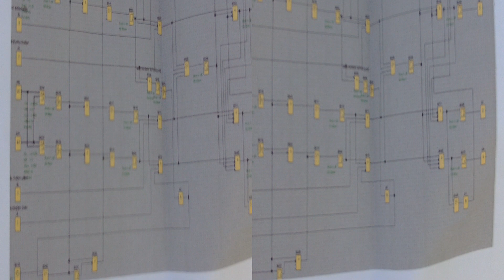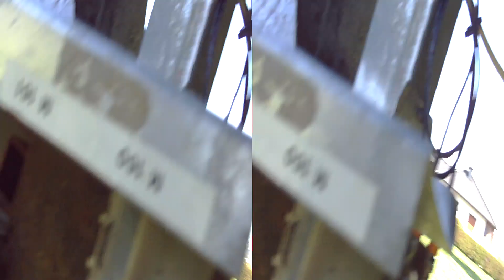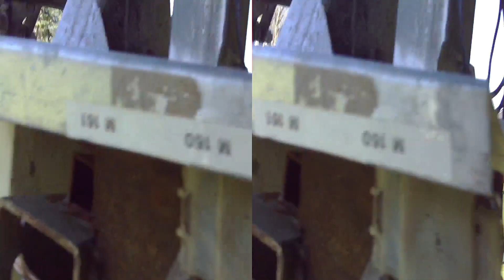Dual Axial Sun Tracker German Home Made DIY in 3D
Etwas beschreiben auf welchen Technik meine tracking anlage läuft